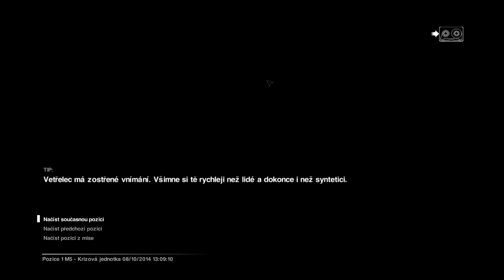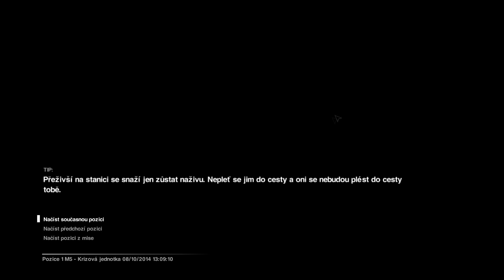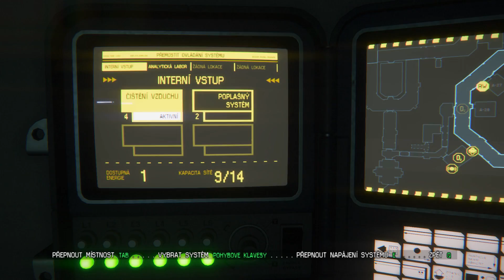Tomas hraje | Alien: Isolation - E06 - 'Karanténa'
Alien: Isolation je survival horor odehrávající se patnáct let po událostech filmu. V roli Amandy Ripleyové se vydáme na misi za zjištěním pravdy o zmizení její matky.